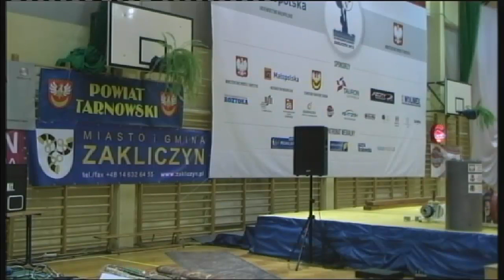MAREK GOŁĄB -WYWIAD